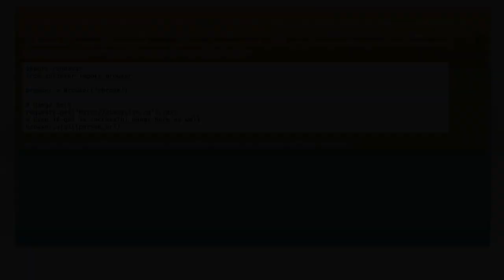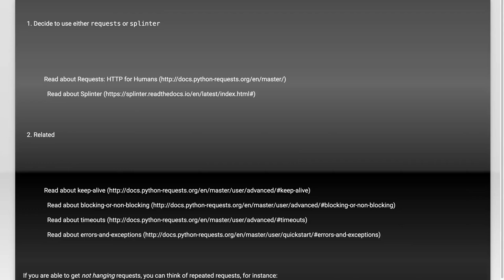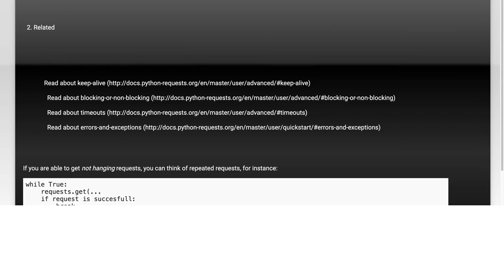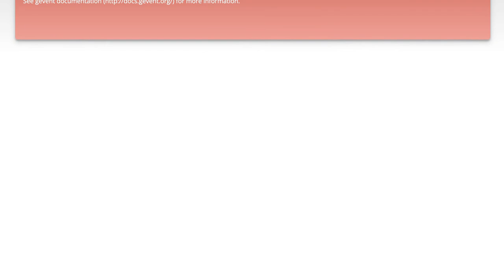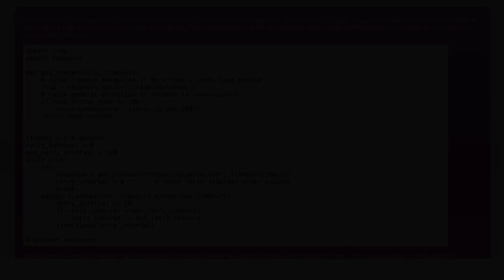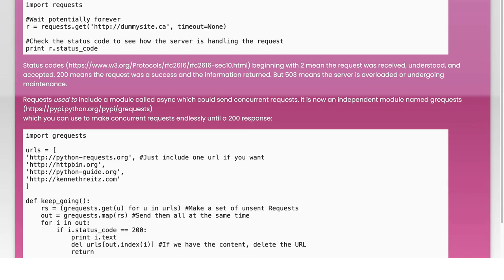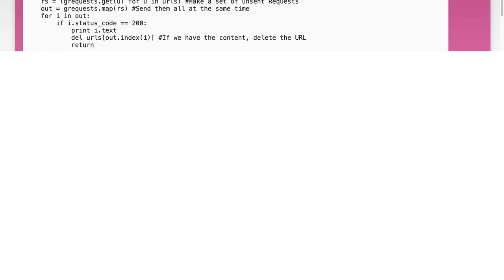Python + requests + splinter: What's the fastest/best way to make multiple concurrent 'get' requ...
python: Python + requests + splinter: What&#39;s the fastest/best way to make multiple concurrent &#39;get&#39; requests?

Related to: python, python-2.7, browser, python-requests